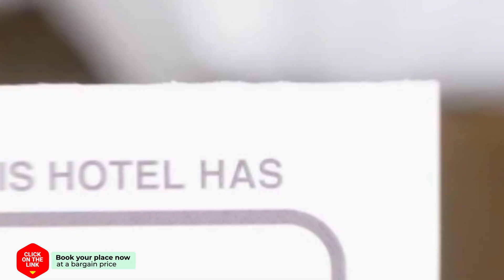Holiday home Oudemirdum hotel review | Hotels in Oudemirdum | Netherlands Hotels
Holiday home Oudemirdum hotel video review. Hotels in Oudemirdum, european 4 stars hotels.